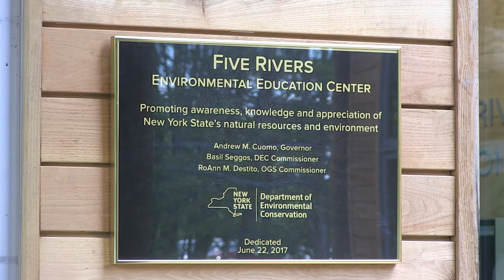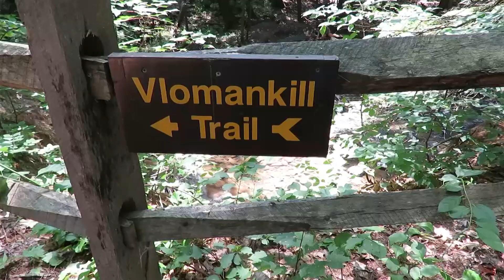On the Front Lines - Environmental Educator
Environmental Educator Gina Jack tells us how a desire to become a camp counselor led to a career at DEC.